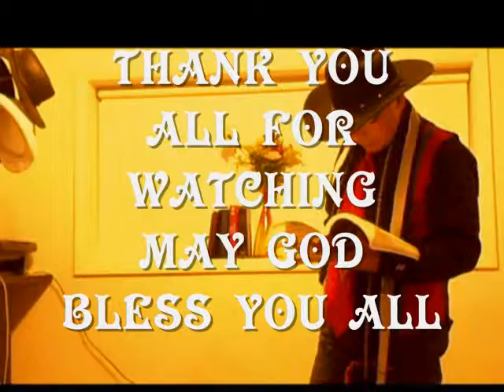KHOIBU GLOBAL CHANNEL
The Word Of God is Powerful . Please Keep Reading & Keep Listening to His Words. Amen